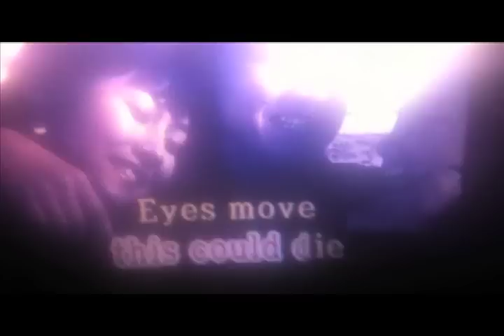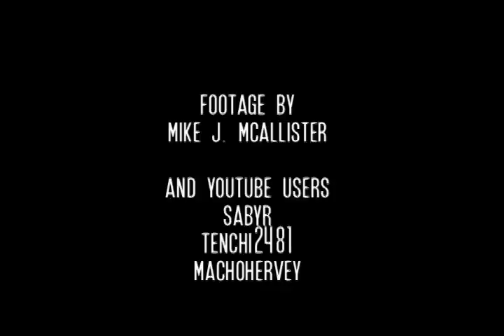What I Do On Saturday (2011) (Spill.Con 2011)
Comprised of footage from Spill.Con 2011; shot by myself and also footage from other videos of the event from other Spillios.